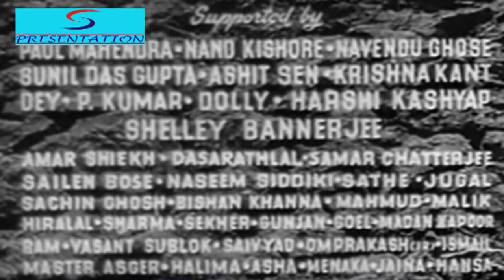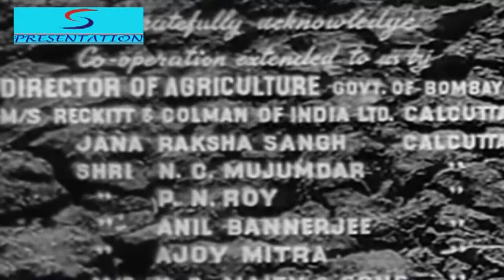Do Bigha Zamin (1953) | Balraj Sahni, Nirupa Roy, Ratan Kumar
In the hope of earning enough money to pay off his debts and save his land, a poor farmer becomes a rickshaw puller in Calcutta and faces many difficulties.

Created by: Bimal Roy